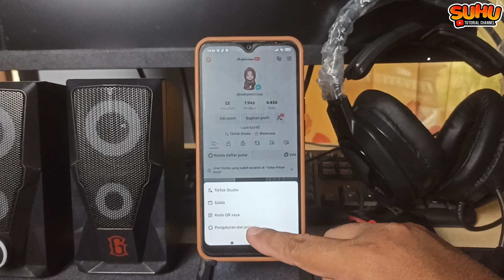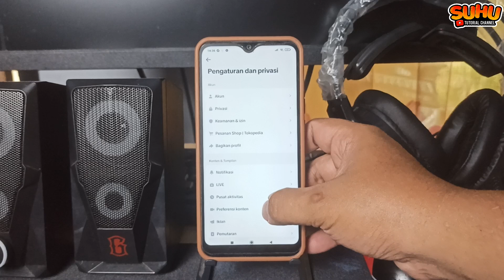Cara Melihat Riwayat Live Di Tiktok Terbaru 2024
Di video kali ini saya akan membahas Cara Melihat Riwayat Live Di Tiktok Terbaru 2024